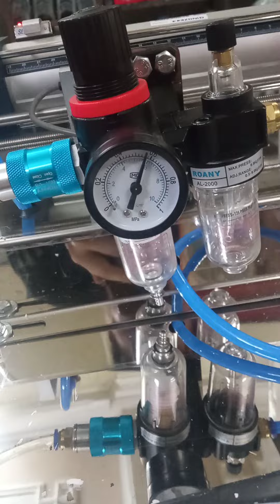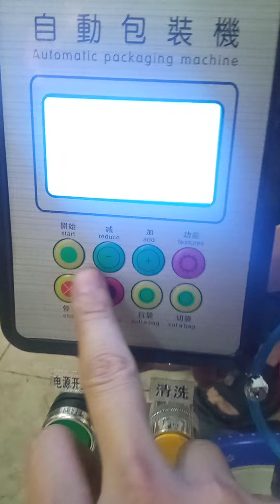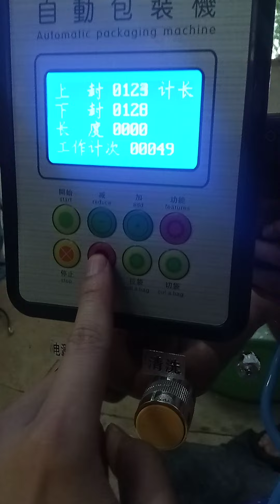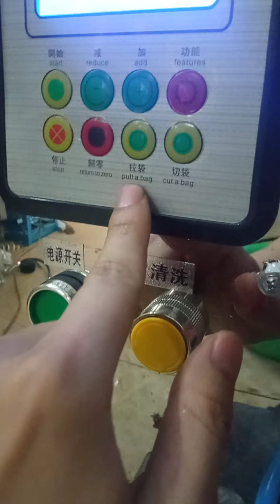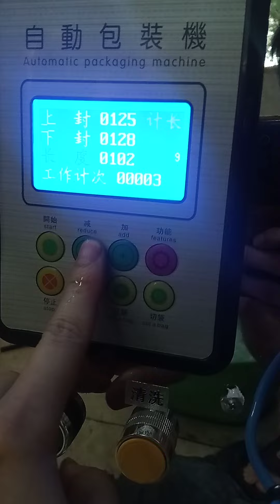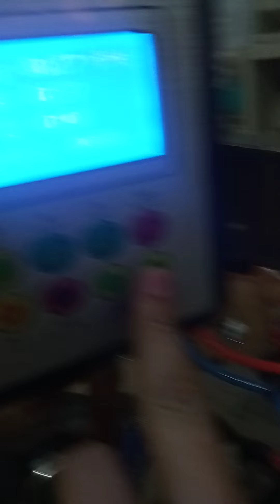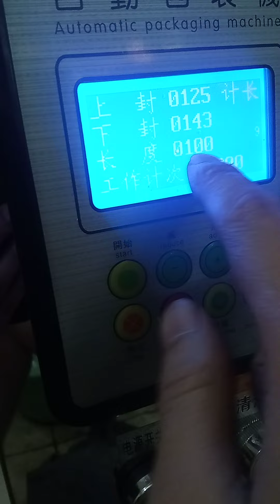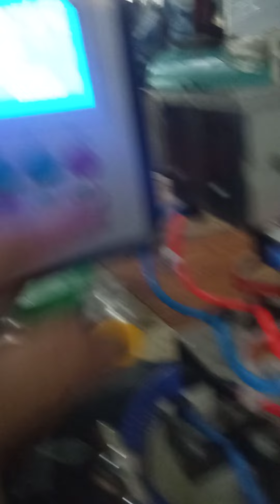hướng dẫn 1.LH 0934468222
‌CÔNG TY DV&TM CƠ KHÍ HẢI NAM-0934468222
‌Địa chỉ 1: 79 lê hồng phong, TP.thanh hoá
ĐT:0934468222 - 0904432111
‌Địa chỉ 2: 146 nguyễn trãi, TP.Thanh hoá
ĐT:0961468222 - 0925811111